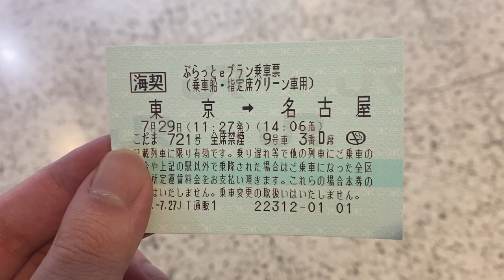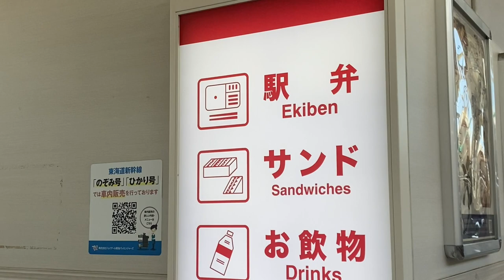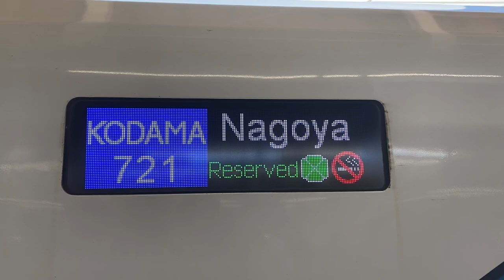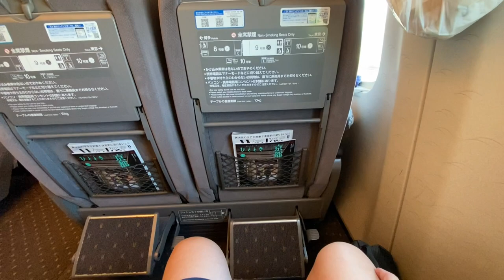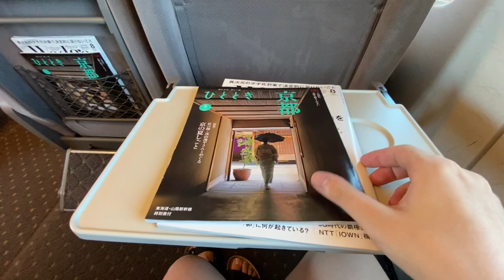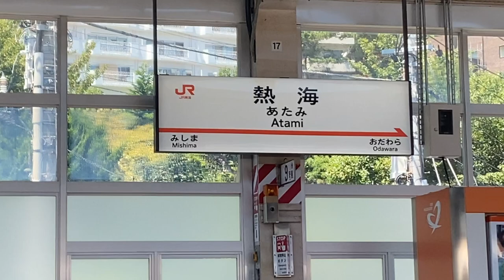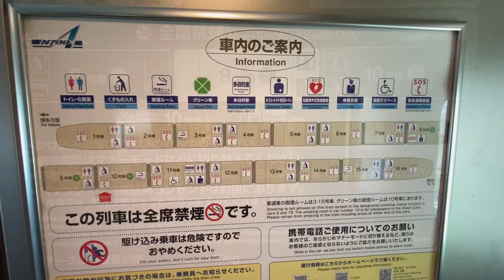160 minutes on Bullet Train Kodama that Stops at Every Station 🇯🇵 | Tokyo - Nagoya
This channel uploads videos about travel and transportation.
This time, I will ride bullet train in Japan.
Let's experience together!

■Location
▽Tokyo Station

■CHAPTER🕐
00:00 Opening
00:28 Tokyo Station
01:47 Bullet Train Shinkansen Kodama
04:43 Obento
09:39 Nagoya Station
10:42 Ending